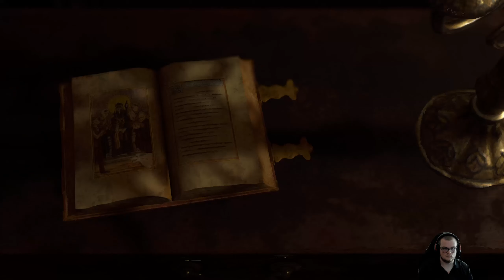Resident Evil 4 Remake - Episode 2 - Chapter 2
The first Resident Evil I ever played was Resident Evil 4 on GameCube. Although this is completely different with enhanced graphics, I am still very excited to get back into a game I look back on with fond memories.

If you're curious about the mods I'm running, please reference the intro to Episode One.

Curious what specs I'm running on my computer?

CPU: Ryzen 9 7950x
Memory: G.Skill 64GB at 5600MHz
GPU: AMD RX 6900 XT
SSD: 4TB NVMe
Windows: 11